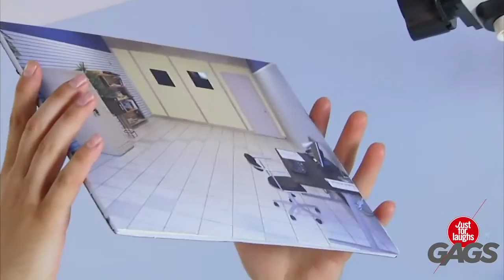Kid Eats Dog Poop Just For Laughs Gags